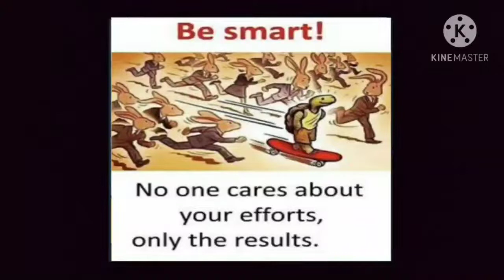Motivational Short Video || Pictures With Deep Meaning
Motivational Shorts